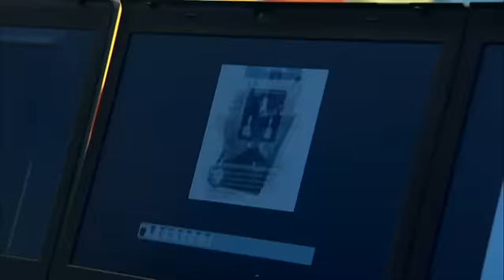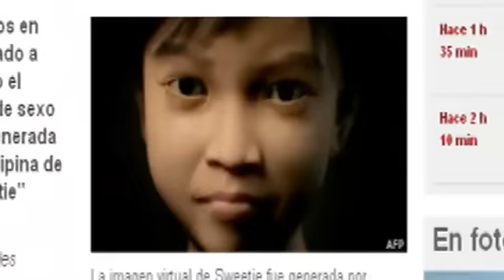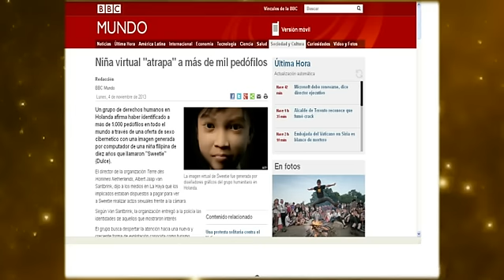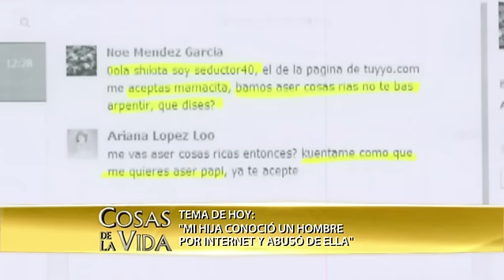Mi hija conoció a un hombre por internet y abusó de ella